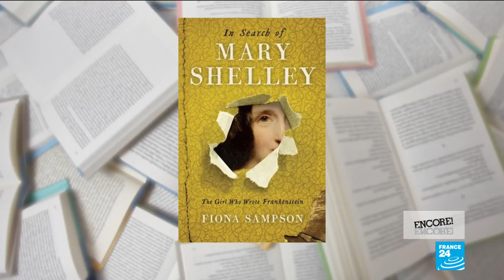She's alive: Discovering Mary Shelley, 200 years after Frankenstein was published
She was a teenage girl whose first novel became a modern myth. This year marks 200 years since Mary Shelley's gothic masterpiece "Frankenstein" was first published. For the anniversary, the multi-award winning British poet and writer Fiona Sampson brings us "In Search of Mary Shelley." She speaks to Eve Jackson about Shelley's difficult life, the enduring nature of Frankenstein and the significance of the author of this monstrous tale being a woman.